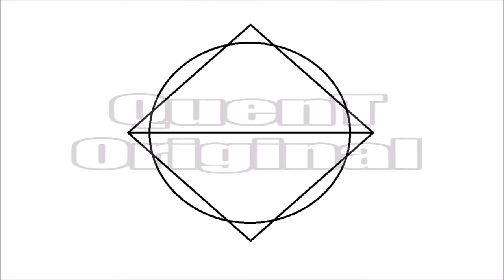Ma Chaîne / Intro / Présentation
PRÉSENTATION DE MA CHAÎNE